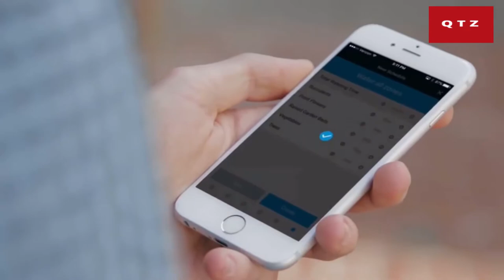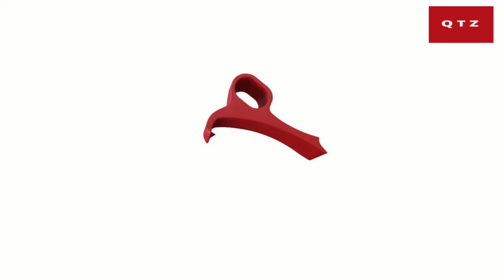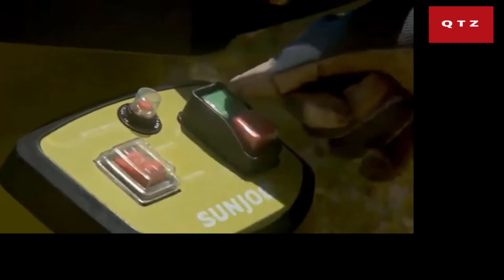Smart & Amazing Innovation Kitchen Gadgets & Tools For You; You Must Have It Now /2020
AMAZING GARDEN GADGETS INVENTIONS  IDEAS!!! AWESOME TOOL YOU NEED TO HAVE HOME NOW!!! Skill Workers